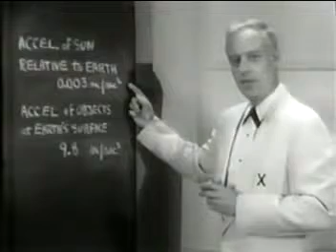trim 9BDC4FB9 0632 42F9 A914 2F29F688666B